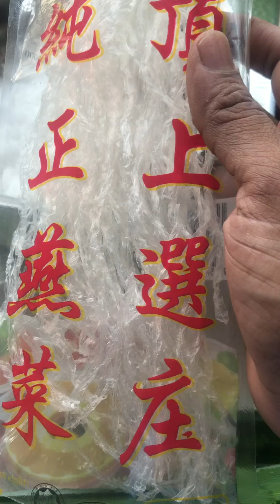EPISODE 12 - AGAR-AGAR SANTAN GULA MERAH ( MUST TRY )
Agar-agar santan /gula merah

1 paket agar-agar tali
Santan pekat (Coconut milk)-300 ml
Gula merah (Dark Brown Sugar) - after boiled n tapis - 300ml
Water - 700ml
Sugar - 100gm
Salt- 1 pinch
Daun pandan - 7/8